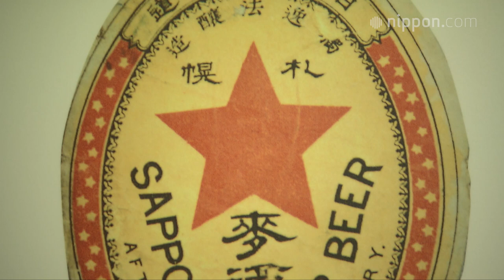Dedicated to Brew: Sapporo Beer Museum | Nippon.com: Japan in Video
Sapporo in Hokkaidō is home to Japan’s only museum of beer—called, appropriately enough, the Sapporo Beer Museum. It is located in an impressive brick building that was constructed in 1890 and served as a brewery from 1905 to 1965. After viewing the exhibits, which offer glimpses of beer’s history in Japan since its introduction in the latter part of the nineteenth century, visitors can sample various brews in the beer-tasting room. The museum is a popular attraction for adult tourists. Next door is the Sapporo Beer Garden, where drinkers and diners can choose among five restaurants.

(Created in cooperation with Sapporo Television Broadcasting.)